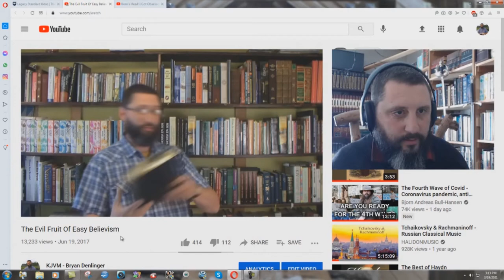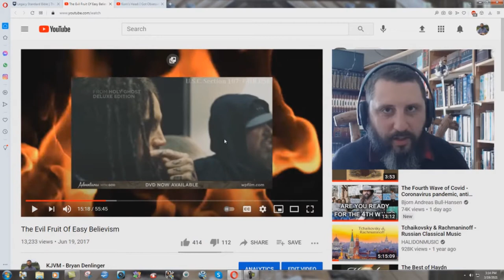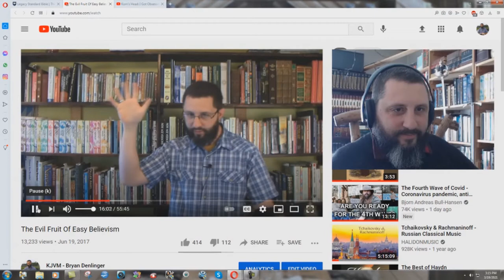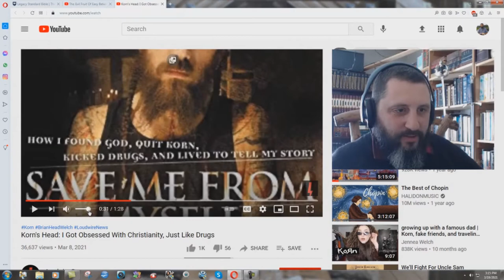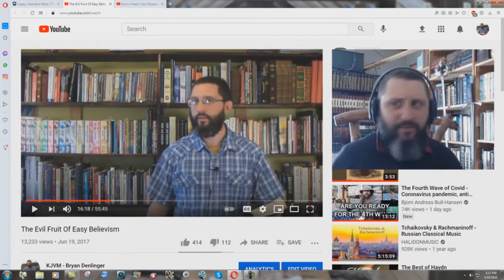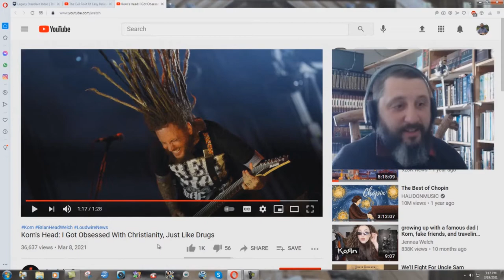I Appreciate Brian Welch Proving Me Right